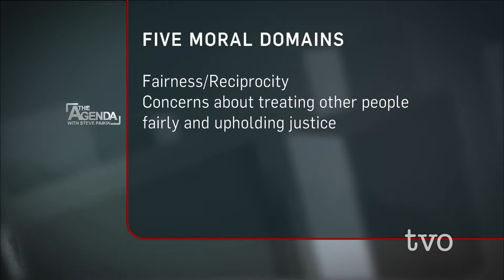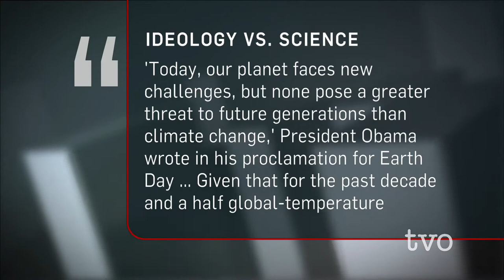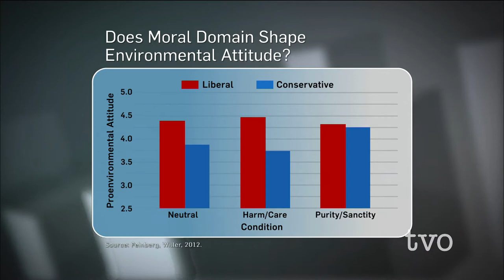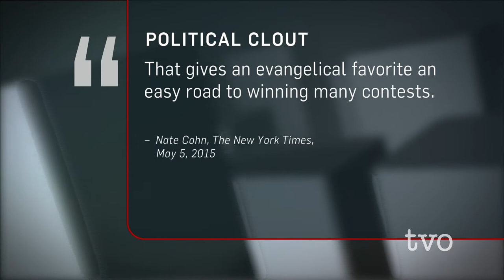Eco-Conservatism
Although environmentalism is frequently viewed as a liberal concern, two leading academics insist this doesn't have to be the case. U of T's Matthew Feinberg's behavioural research suggests that framing ecological arguments in conservative moral domains equates environmental concerns with conventional values. Meanwhile, climate scientist and evangelical Christian, Katherine Hayhoe, is taking her environmentalism to conservative and religious audiences through public speaking and media appearances. The Agenda invites them to discuss their ideas.